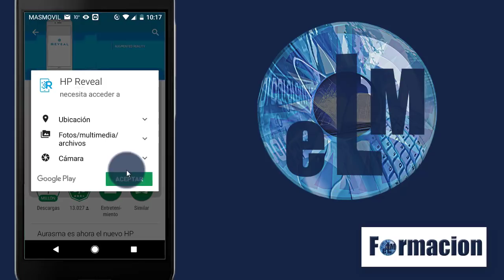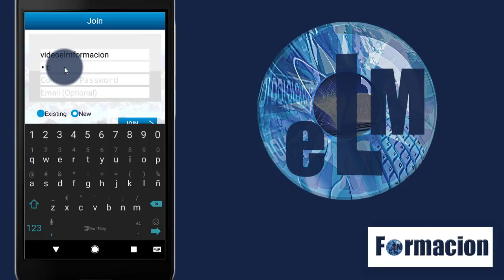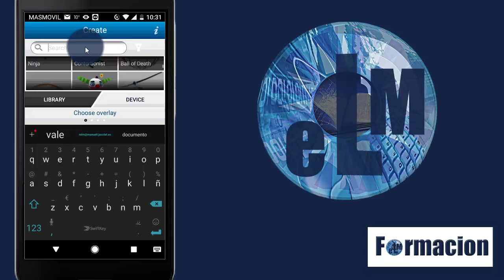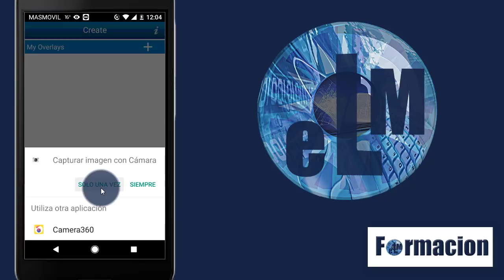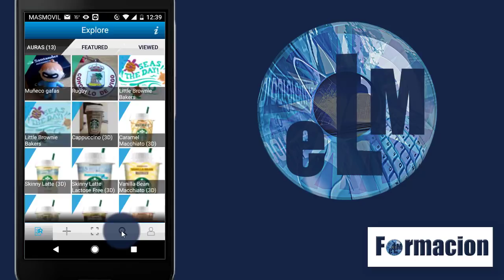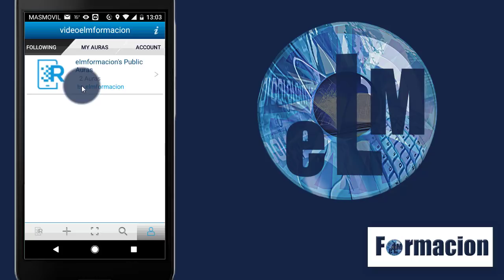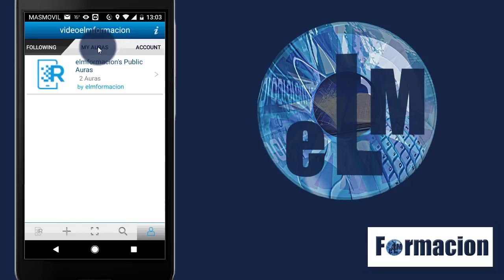Crea realidad aumentada con HP Reveal ( aplicación movil)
Nuevo  video-tutorial en el que te enseñaremos  cómo crear realidad aumentada con la aplicación HR Reveal desde nuestro dispositivo móvil.

Si también estas interesado en aprender el funcionamiento de la versión web de esta herramienta, echale un vistazo a este videotutorial

El video está inspirado en el manual de esta aplicación realizado por Alegría Blázquez  @Alegriabs que podréis encontrar en el siguiente enlace.